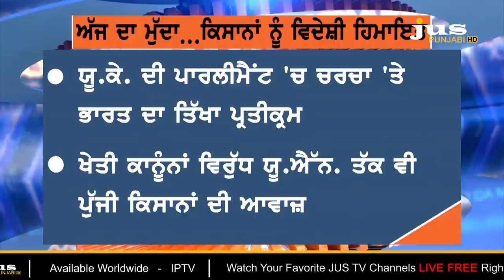Which Sikhs Are Challenge for Modi's Power ? || Ajj Da Mudda || KP Singh || Jus Punjabi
🔴 ਪੀ.ਐੱਮ. ਮੋਦੀ ਦੀ POWER ਲਈ ਕਿਹੜੇ ਸਿੱਖ ਬਣੇ CHALLENGE ?

🔴 LIVE SHOW 'ਚ ਅਮਰੀਕਾ ਤੋਂ ਭਾਰਤ ਆਏ ਖਾਲਸੇ ਨੇ ਕੀਤੇ ਖੁਲਾਸੇ!

🔴 ਵਿਦੇਸ਼ਾਂ ਤੋਂ ਕਿਸਾਨਾਂ ਦੇ ਸੰਘਰਸ਼ ਨੂੰ ਕਿਹੜੀ ਹਿਮਾਇਤ ਮਿਲ ਰਹੀ ਹੈ ?

🔴 ਕੌਮਾਂਤਰੀ ਪੱਧਰ 'ਤੇ ਮੋਦੀ ਸਰਕਾਰ ਨੂੰ ਕਿਹੜੀ ਟੈਨਸ਼ਨ ਤੋਂ ਮੁਕਤੀ ?

🔴 ਅੱਜ ਦਾ ਮੁੱਦਾ 'ਚ ਗੁਰਿੰਦਰ ਸਿੰਘ ਖਾਲਸਾ ਤੋਂ ਸੁਣੋ...ਕੌਮਾਂਤਰੀ ਹਿਮਾਇਤ ਦਾ 'ਸੱਚ' ਕੀ ?